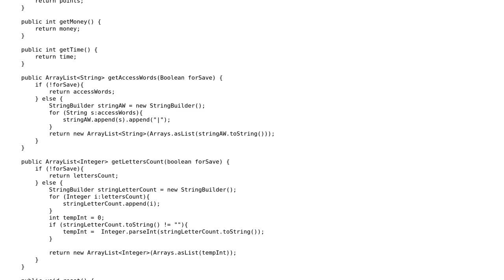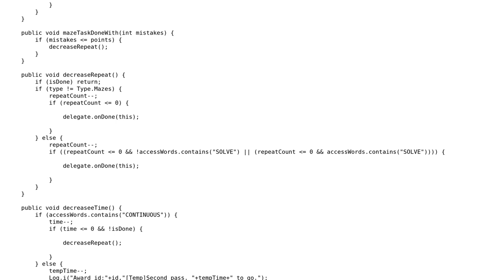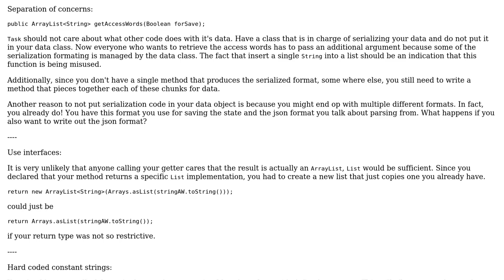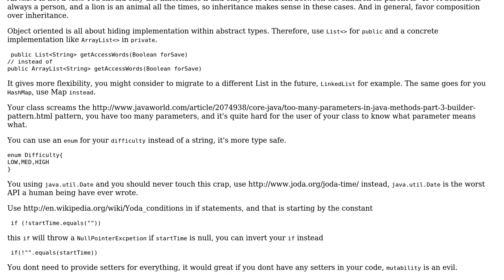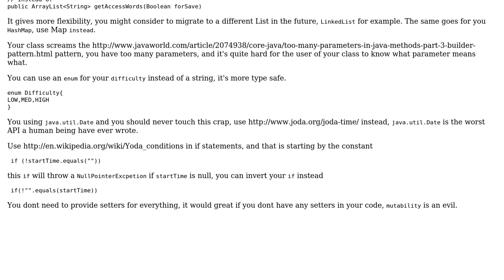Best practices to create extended class (3 Solutions!!)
Best practices to create extended class

With thanks & praise to God, and with thanks to the many people who have made this project possible! | Content (except music & images) licensed under CC BY-SA | Music | Images & others | With thanks to user unholysampler user toto2 user Sleiman Jneidi user Jamal user Blazej and the Stack Exchange Network Trademarks are property of their respective owners. You are responsible for your own actions.